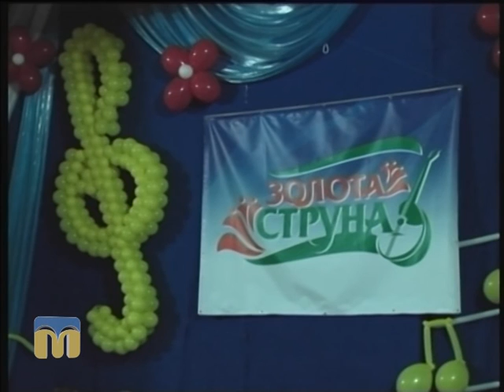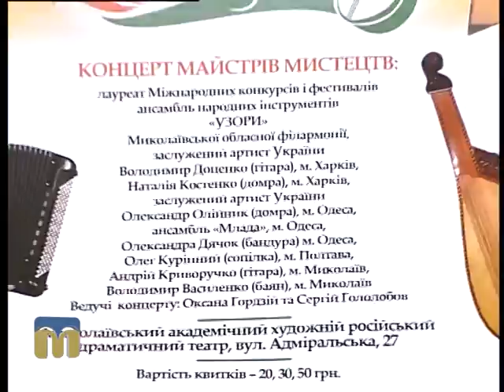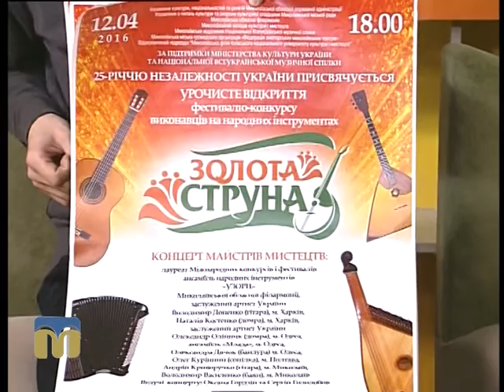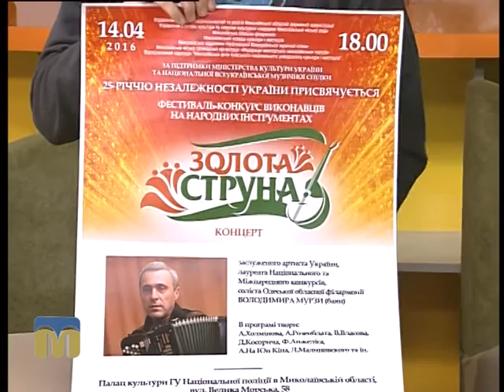У Миколаєві відбудеться фестиваль-конкурс "Золота струна"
Гості програми "Новий день": Наталія Жело, автор проекту фестивалю-конкурсу "Золота струна", і Олександр Добровольський, директор Миколаївської обласної філармонії.